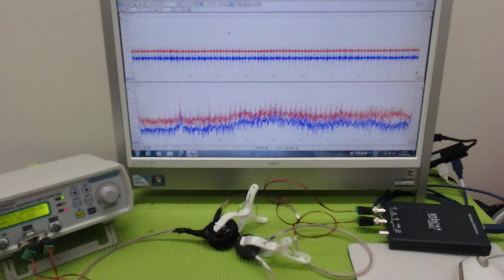‹メガヘルツ›の超音波発振制御技術 ultrasonic-labo